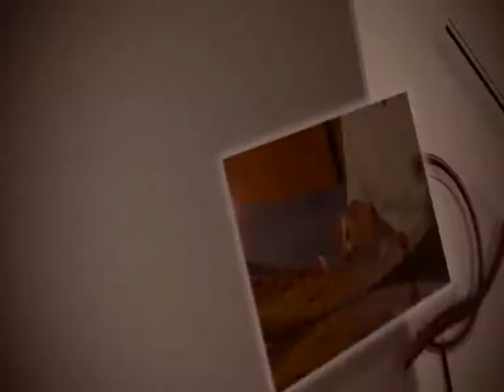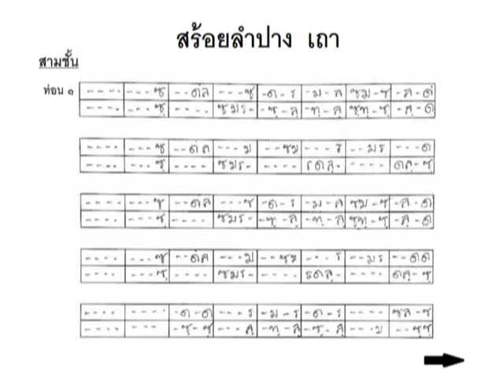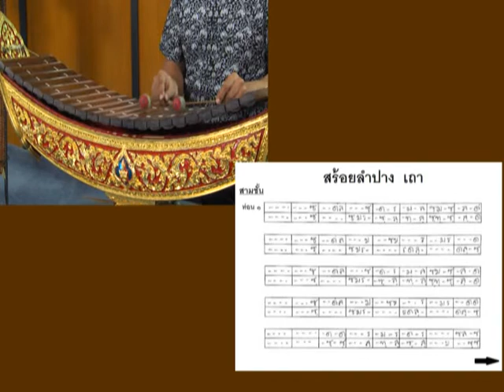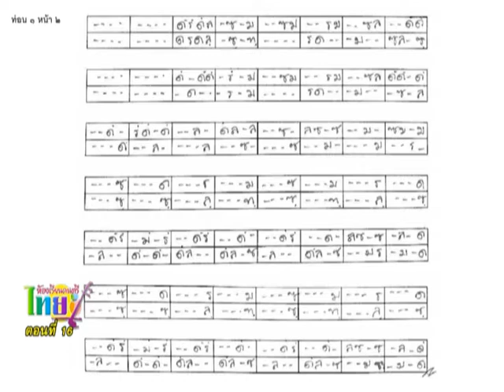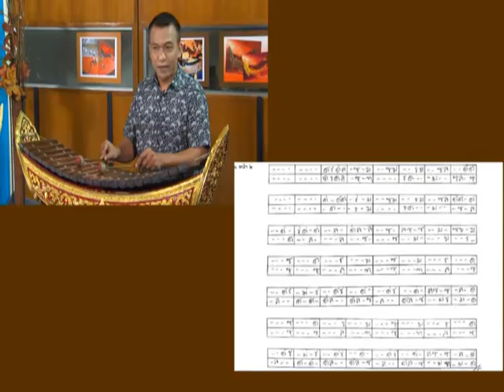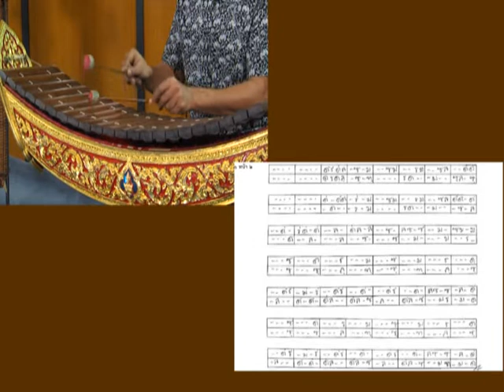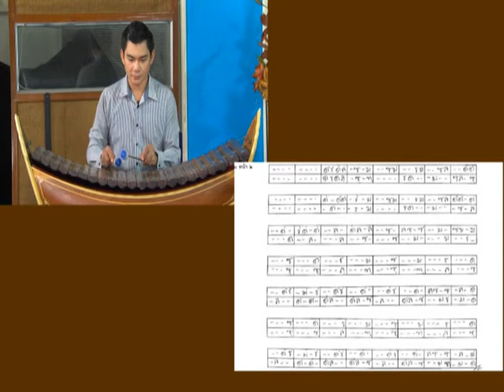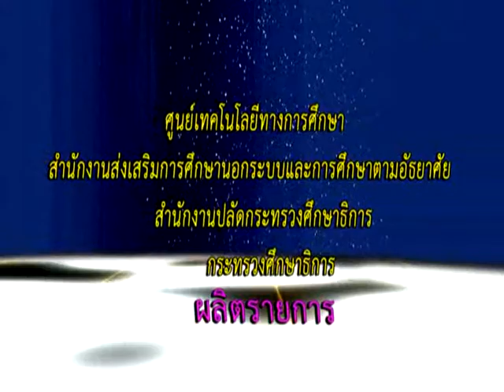ห้องเรียนดนตรีไทย ตอนที่ 16